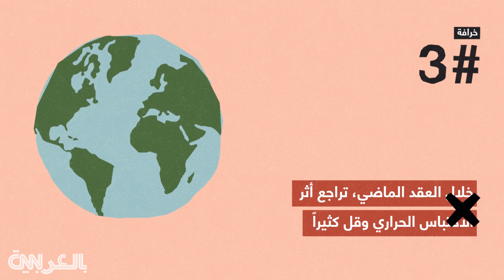إليك 5 خرافات عن الاستدامة البيئية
مع ارتفاع نسبة الوعي حول أهمية البيئة واستدامتها، دائماً ما نسمع نصائح وتعليمات تخص هذا الأمر. لكن هل تعتبر كلها صحيحة؟ هذه حقيقة 5 خرافات عن البيئة واستدامتها.

خرافة: لا مانع من وضع المواد البلاستيكية في المايكرويف.
حقيقة: قد يتعرض البلاستيك للذوبان داخل المايكرويف، وقد ينتج عن تسخينه العديد من المواد الضارة التي يمكن أن تتسرب إلى طعامك.

خرافة: يُفضل استخدام الأكياس الورقية بدلاً من الأكياس البلاستيكية.
حقيقة: تستهلك صناعة الأكياس الورقية طاقة هائلة، بينما تضر البلاستيكية البيئة. لذلك تعد الأكياس القماشية الأفضل.

خرافة: خلال العقد الماضي، تراجع أثر الاحتباس الحراري وقل كثيراً.
حقيقة: أظهرت دراسة أن العقد الماضي هو الأسوأ من ناحية الاحتباس الحراري منذ الثمانينيات.

خرافة: يفضل تشغيل السيارة وتحميتها لعدة دقائق قبل قيادتها.
حقيقة: لا يسهم ذلك سوى في استهلاك مزيد من الوقود وبالتالي إلحاق ضرر أكبر بالبيئة.

خرافة: المياه المعبأة أفضل من مياه الصنبور وصحية أكثر.
حقيقة: في الواقع، تخضع مياه الصنابير لرقابة حكومية أكثر من المياه المعبأة.